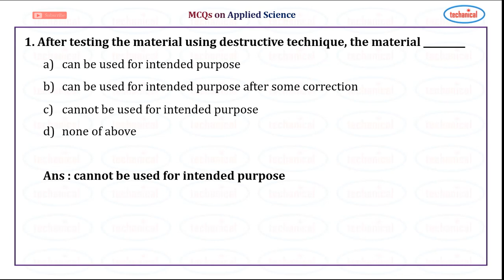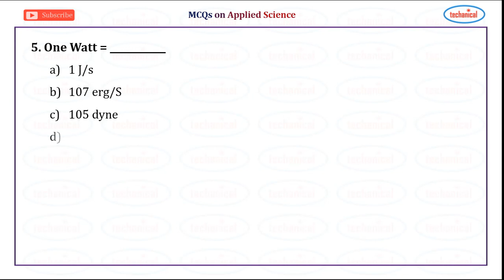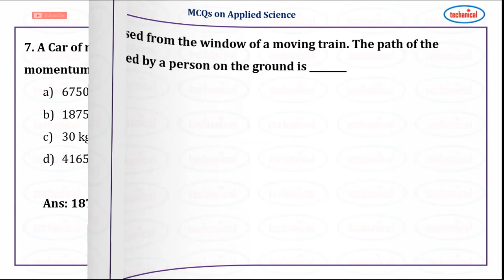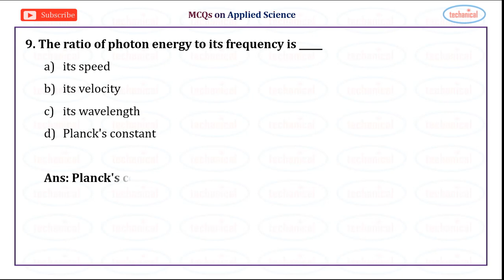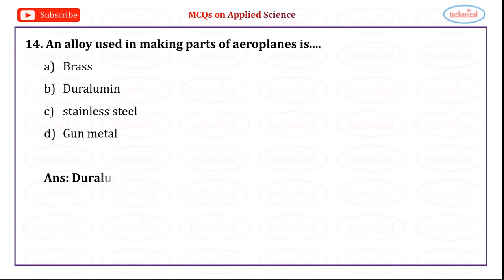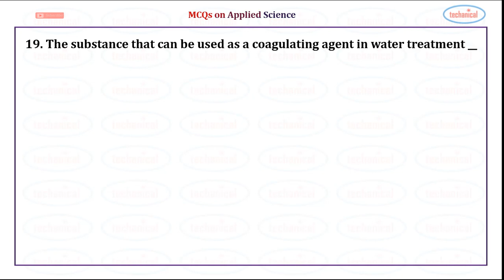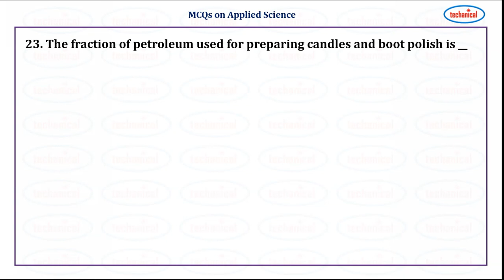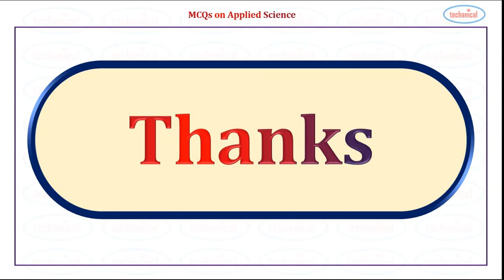MCQs on Applied Science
This channel is designed for easy understanding.